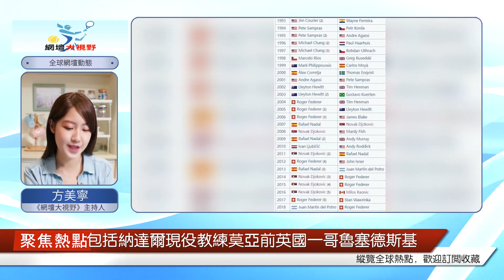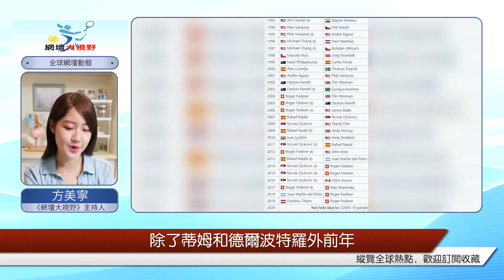盤點IW的歷屆冠軍。費德勒冠軍數比德約多，近5年連出新主力!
其中，2014/2015是輸給了老對手德約科維奇，而2018/2019則是連續不敵兩位美網冠軍德爾波特羅和蒂姆，成全了兩者迄今為止大師賽唯一一冠。